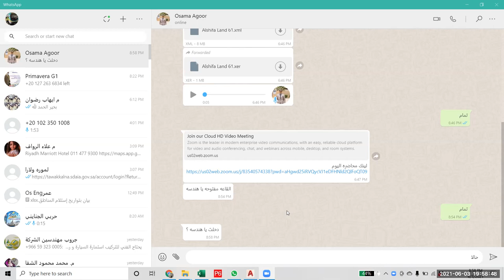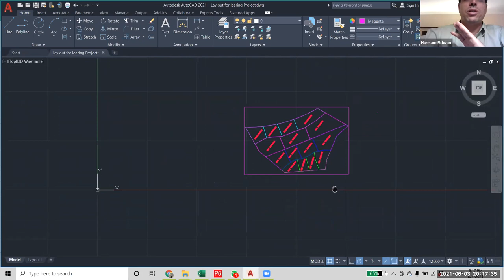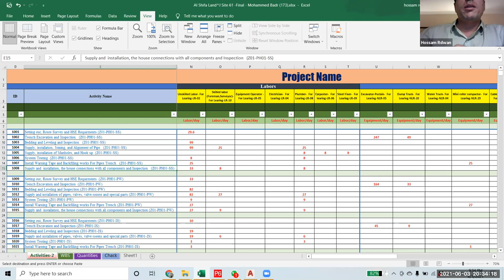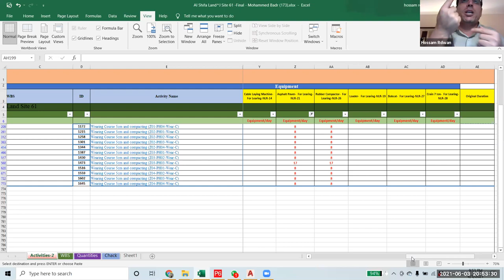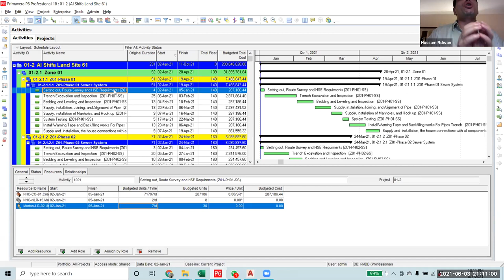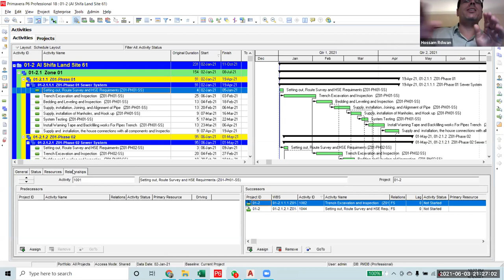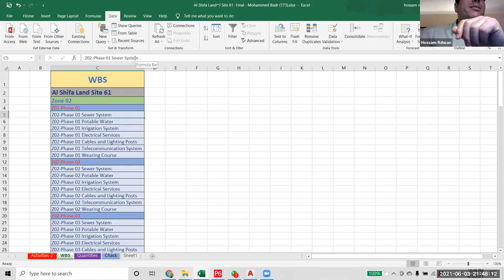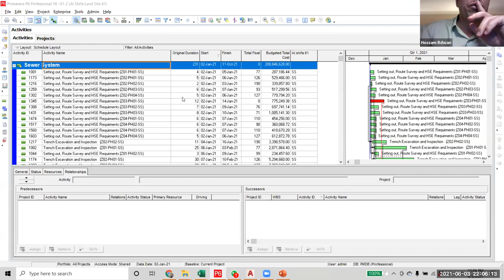Advanced course in Primavera p6 according to DCMA